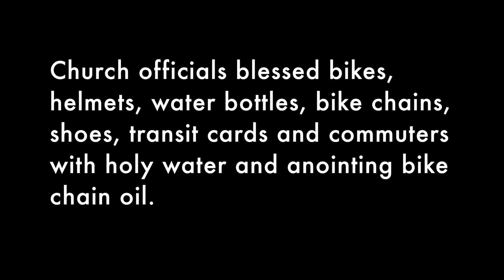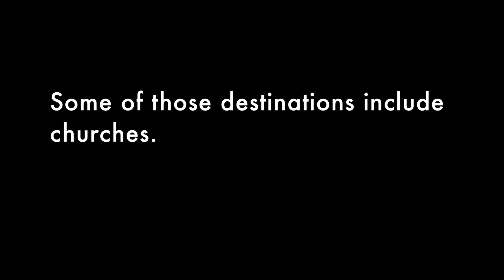Holy Rollers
Christ Church Cathedral held a "bike blessing" to coincide with Bike Month in Vancouver, where cycling has become a religion unto itself.